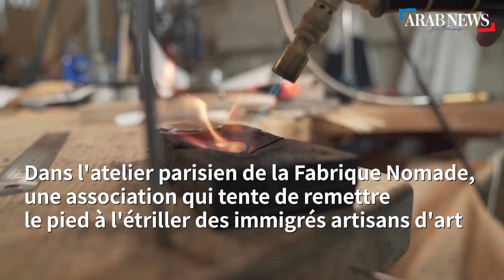A Paris, la renaissance des immigrés artisans d'art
Assis devant un large établi en bois, Hemantha Kuragamage chauffe, lime, ponce et martelle des morceaux de métal. Ce joaillier sri-lankais de 50 ans, qui en paraît dix de moins, a tout tenté pour revenir à ses premières amours, depuis qu'il a atterri en France en septembre 2016. Dans l'atelier parisien de la Fabrique Nomade, une association qui tente de remettre le pied à l'étriller des immigrés artisans d'art, il réapprend les techniques européennes de la joaillerie pour mieux s'intégrer au marché du travail.